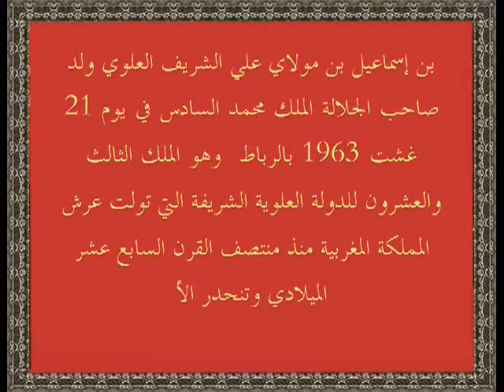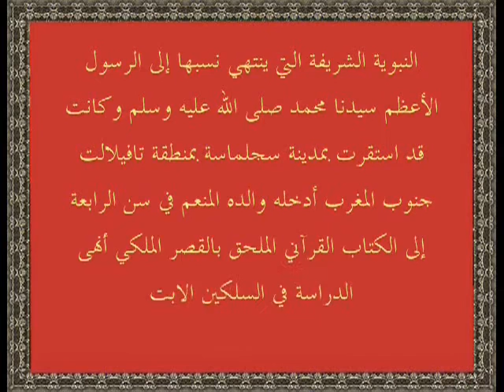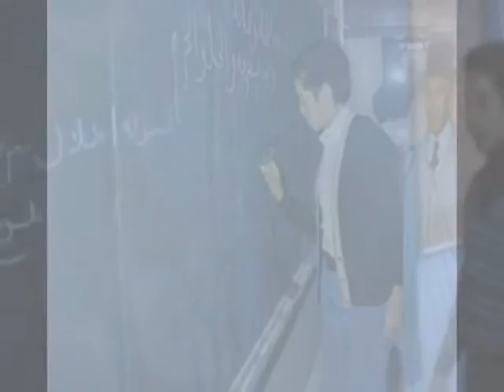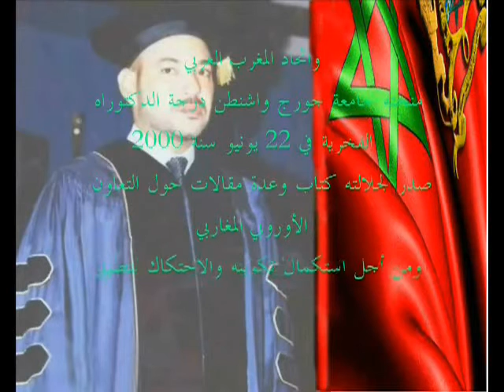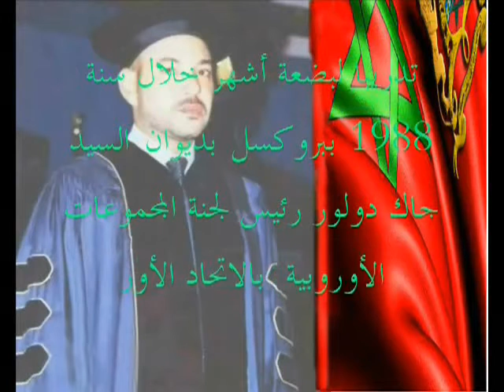طفولة الملك محمد السادس { Montage Adil Mahrous }